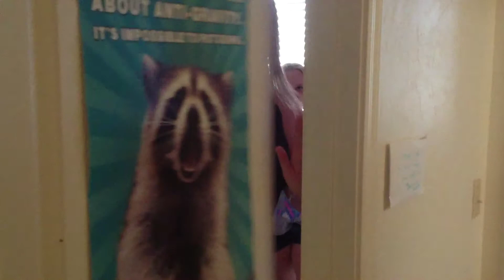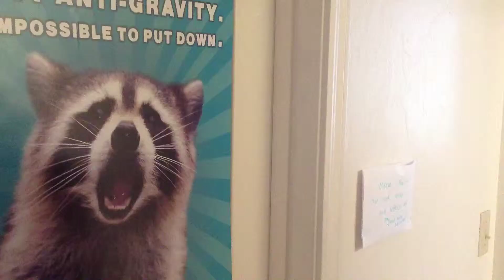Guy Fights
This is somewhat a sequel to girl fights. Two boys fight with NERF guns and pillows to prove their superiority.